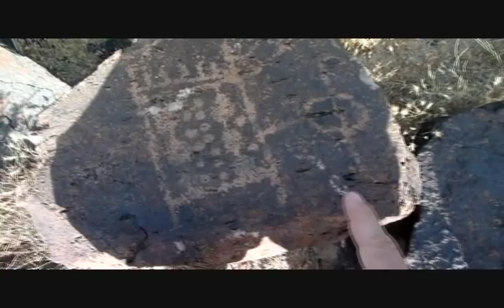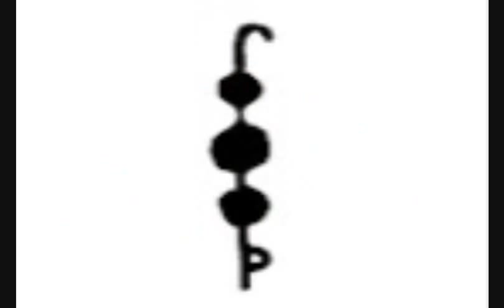Pahranagat Valley - Ancient Paiute Indian Petroglyphs - Lincoln County, Nevada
Finding Lost Civilizations Series. See ancient Paiute petroglyphs of the Pahranagat Valley, Lincoln County, Nevada.